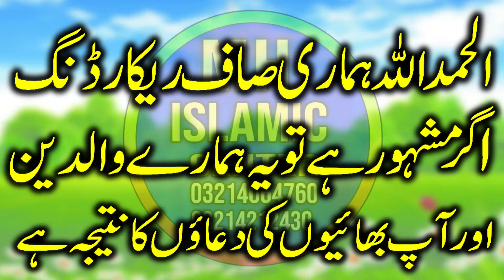Beautiful speech by Hazrat Maulana Mohammed Hussain Usmani sb part 3.2022.Mh Islamic Center